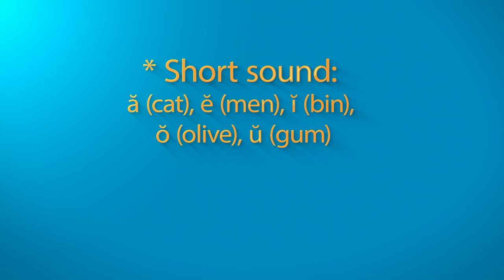Learn How to Say the ABCs in Spanish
In this lesson you will learn how to pronounce the ABCs in Spanish. There are a variety of different sounds for Spanish letters. This lesson breaks down the letters while providing reference words and sounds as well as pronunciation. Enjoy!